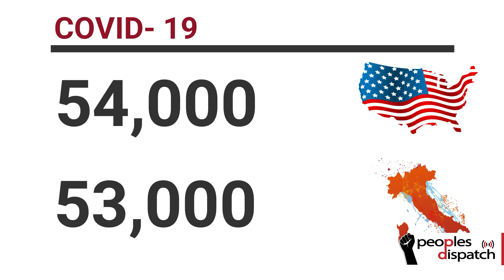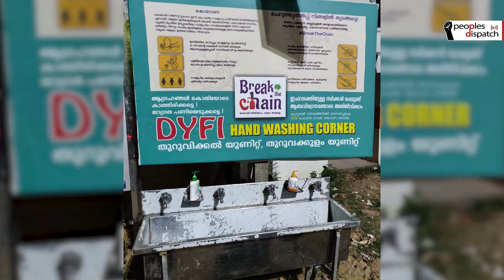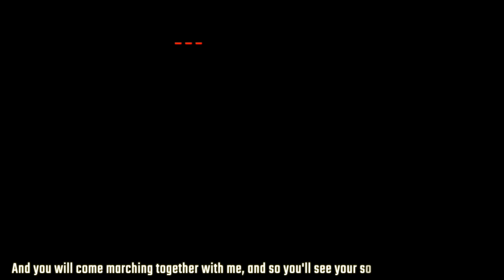Bolsonaro Trivializes the Coronavirus Outbreak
Bolsonaro criticizes states for implementing social distancing measures and calls COVID-19 “just a little cold”. The United States Congress and the Trump administration agree on a USD 2 trillion stimulus deal and other stories from around the world.